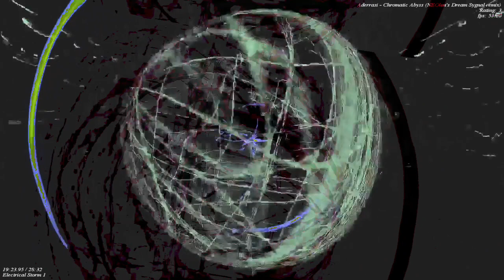[EPILEPSY WARNING] Movie 23 01 04 23h56m35s *Photosensitivity Warning*